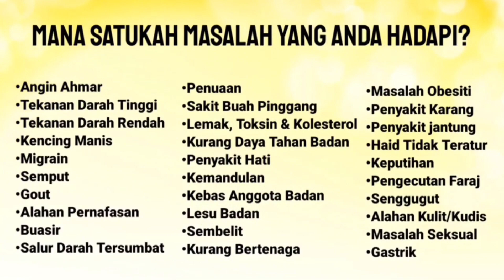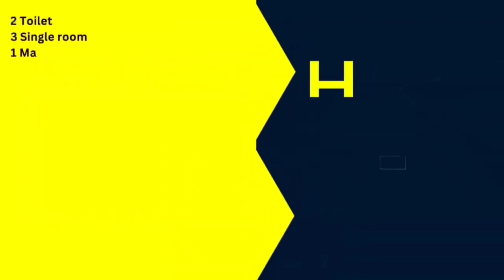SIAPA YANG TOLONG DIA YANG KENA